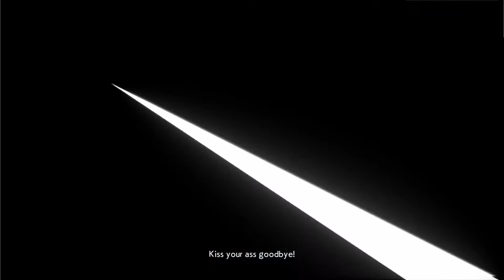Literally Going Ultra instinct with Ultra Instinct Goku Dragon ball FighterZ